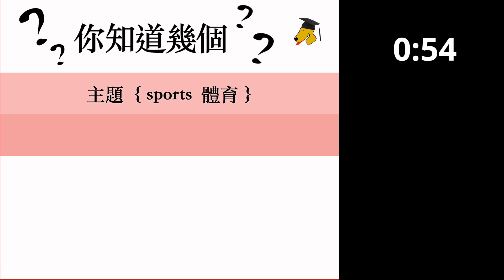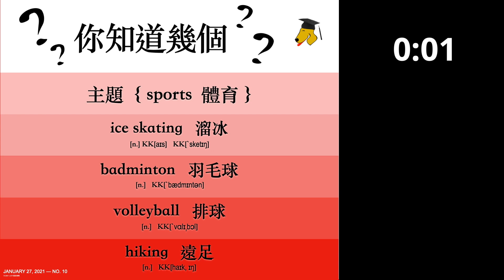1分鐘學習詞彙挑戰 — 主題 No. 10 “SPORTS” — 各領域必備單字 — 請轉貼及分享LUCY給你朋友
1分鐘學習詞彙挑戰 — 主題 No. 10 “SPORTS” — 各領域必備單字 — 請轉貼及分享LUCY給你朋友 — WELCOME LUCY TUTORING
REAL LANGUAGE — We use daily conversational language, real slang, classic and current idioms, humor, vocabulary, and real business English. It’s what native speakers are using right now.
NO TEXTBOOKS — We write the lessons ourselves. Most lessons have an MP3 so you can hear exactly how native speakers use the vocabulary. Lessons include questions to help you focus on the things you want to learn, like vocabulary, word usage, grammar, culture, writing, reading comprehension, business style, slang, and more. But, if you want to use a textbook or other materials, just bring them.
NO CLASSROOMS — We meet with 1~3 students in coffee shops. LUCY has no overhead-expenses and this means we give you a low tutoring fee.